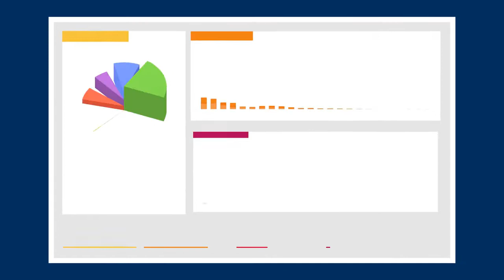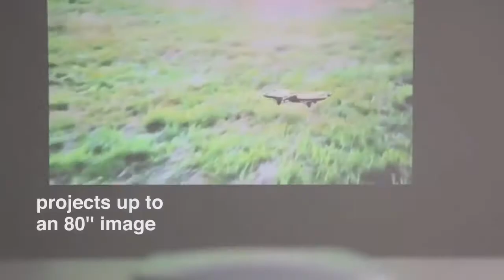5 Best Portable Projector that You Will Love To Own For Sure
The 5 Best Portable Projector, You Should Buy in 2020 (Updated) - Top Portable Projector Reviews:

1. ViewSonic M1 Portable Smart Wi-Fi Projector
2. Magnasonic LED Pocket Pico Video Projector
3. Haidiscool Mini DLP Pico Portable Projector
4. Mini Portable Projector Pico DLP Video Projectors
5. AKASO Pico Mini Portable Projector

Links to the best Portable Projector (Old) we listed in this video:

5. OEM250 portable Projector by AAXATECH
4. EX9200 Pro WUXGA 3LCD Portable Projector
3. Magnasonic Mini Portable Pico Video Projectors
2. EX3240 SVGA 3LCD Portable Projector
1. Brookstone Wireless Mobile Projector

So the Best Portable Projectors are assembled here to make you much confident to visualize your task for your presentation.